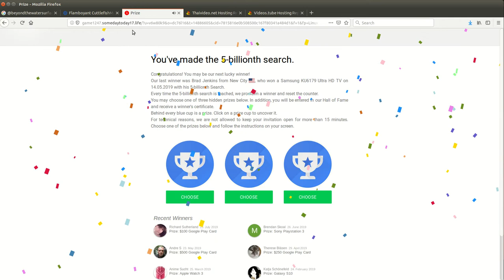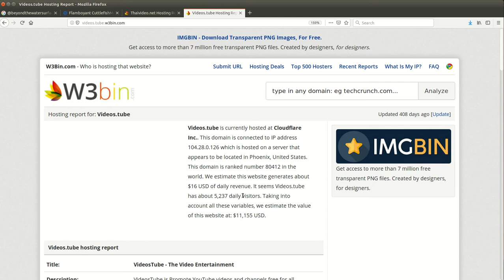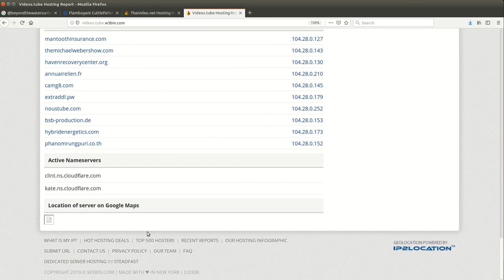Who Makes Money Of My YouTube Videos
Who makes money off my YouTube Content, while YouTube is posting fixed analytics data. Today's video is featuring videos.tube website with Google Analytics account: 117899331 hosted by CloudFlare[Screencast 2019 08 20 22:10:42].
This site is hosted by pass-thru CoudFlare network with direct assignment from Google(YouTube Public V3 API), the interface, which re-direct entire YouTube Database elsewhere. As a Content Owner I am getting no Analytics Data and Earnings from my Google AdSense/YouTube posted to my account. While CloudFlare is hiding traffic(indirect domain assigning) from the second private Network for this Analytics ID[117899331], hosting "Islamic Videos", so together with Google, they are cashing Earnings on commercials, since September 2018, while original YouTube content creators are getting nothing! Again, not only my videos. They host videos in bulk to generate enough traffic for Commercials Banners placement. There are Hindi, Chinese, Russian, Islamic sites hosted around the World! Funny thing is Google Search Engine cashes all these sites! Welcome to Google World! Together with CloudFlare(by hiding huge corporations) we fight for Internet Clarity!

PS: None of my videos allowed any embedding, and this is only one of many examples...the Google API version III is providing direct downloading links to all YouTube videos("ISO File created by Google.Inc" copy), in my case, over 20+ sites(counted since April 2019) violating any Copyrights Laws.